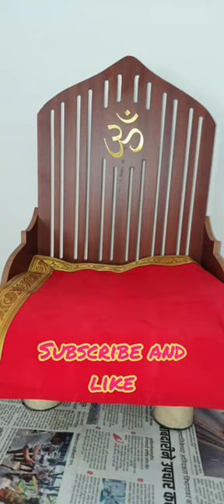Mandir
puja#bengali indian Indian culture#pujo mandir singhashon temple home home temple#barirpujo pujobidhi Indian youtuber Jayeeta